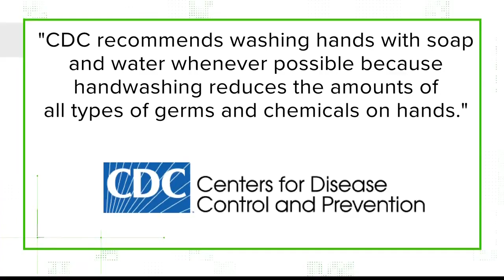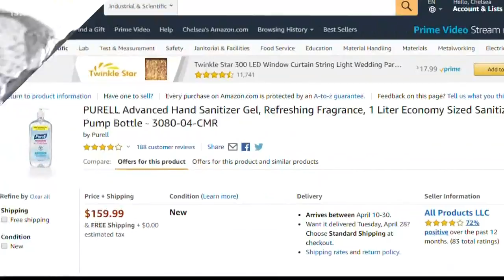VERIFY: Is hand washing better than sanitizer?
Sanitizer or soap? When it comes to keeping your hands germ-free what is the better option?

13WMAZ News is the #1 station for news and weather in the Central Georgia area, serving people in Dublin, Macon, Milledgeville and Warner Robins.